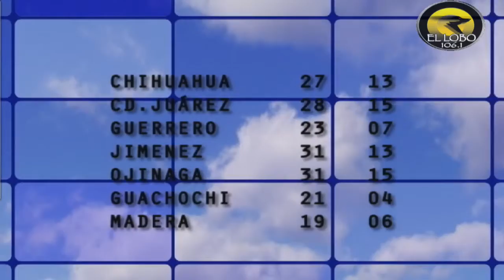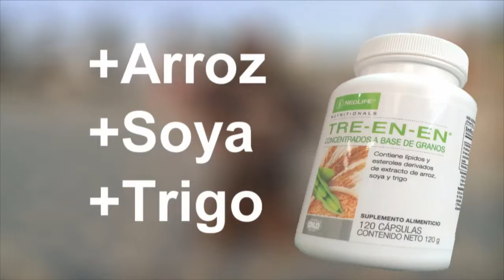Por La Mañana Primera Parte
Un Noticiero De Sistema Radio Lobo